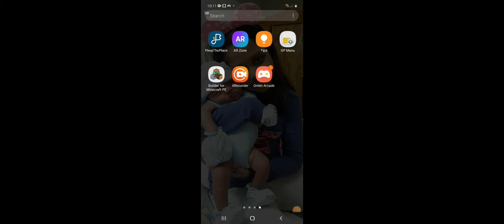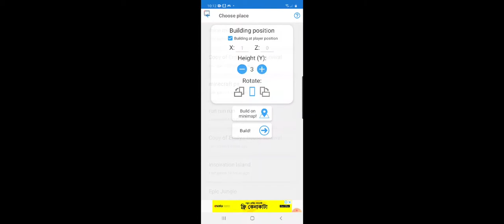MineCraft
Playing minecraft really enjoying. First time uploading.